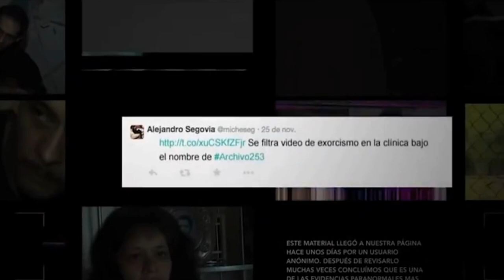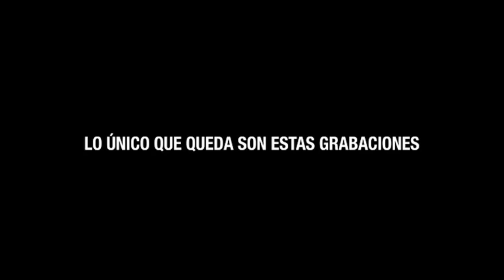Archivo 253 (Trailer oficial)